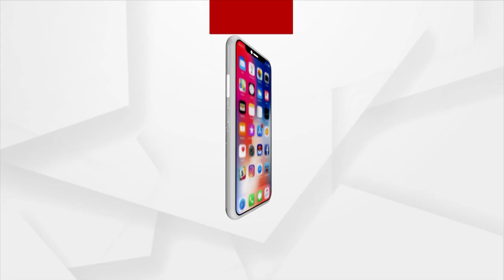ଦଶରଥପୁର ବ୍ଲକ ରାହାସୋଇ ପଞ୍ଚାୟତରେ ପ୍ରମିଳା ମଲ୍ଲିକଙ୍କୁ ଯୋରଦାର ବିରୋଧ ।